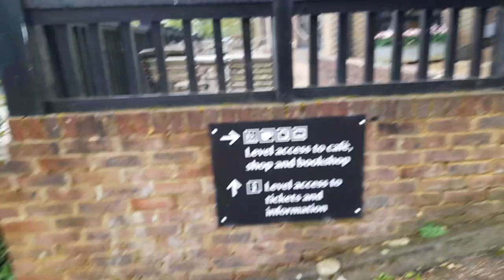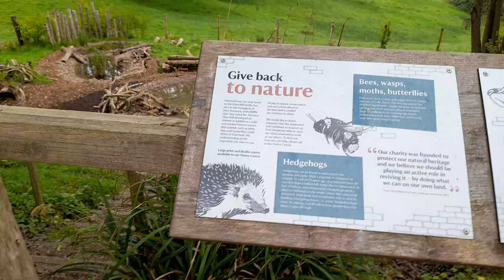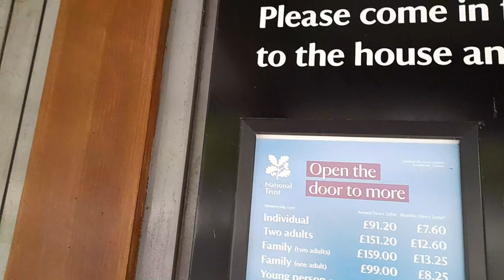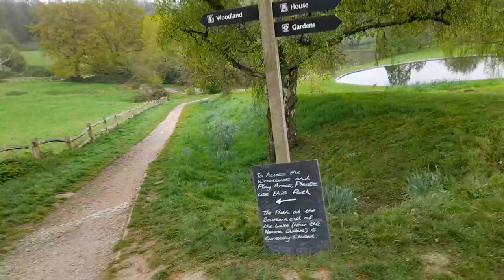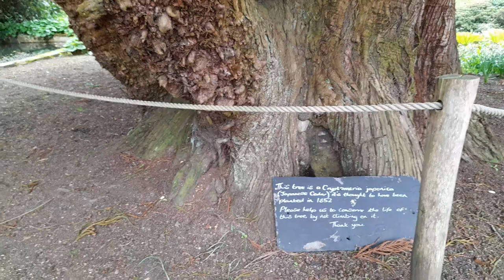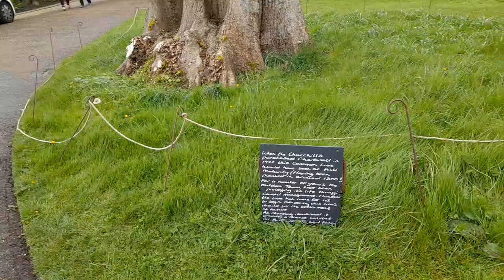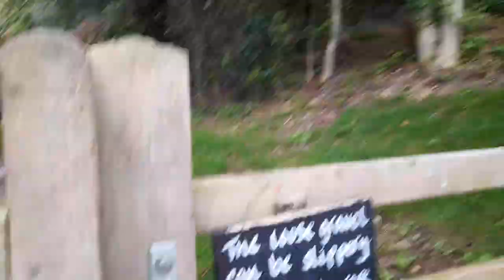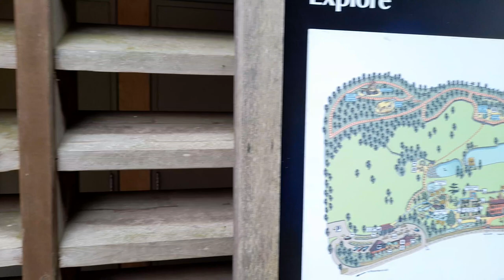Amazing Beautiful Chartwell House And Gardens Kent UK April 2024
* To eat,
*Accommodation
*Weather
*Currency
* Emergency numbers
*Time difference

Rebecca Jordan
Rebecca's Travels